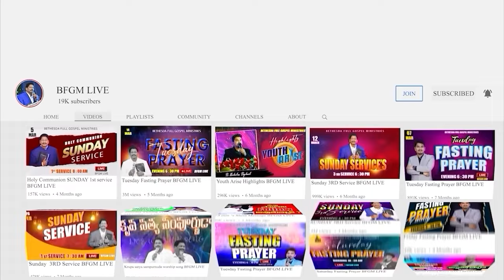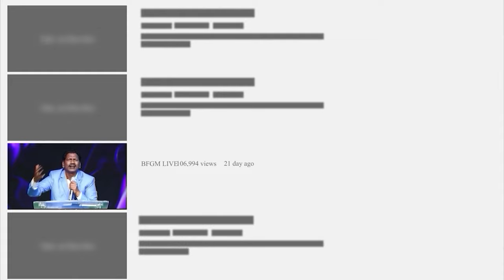Today's promise 06.08.2024 | BFGM LIVE